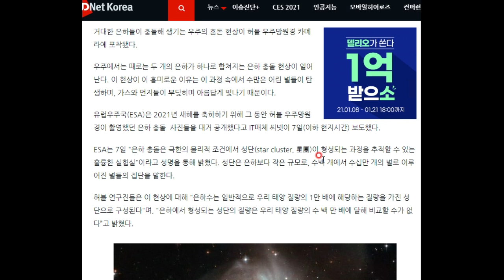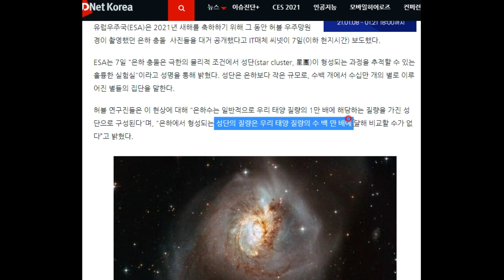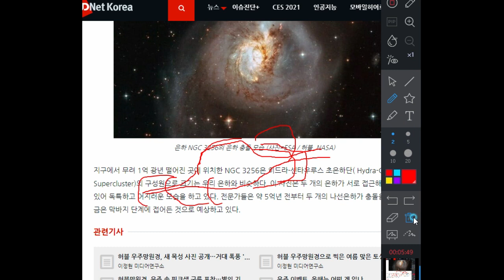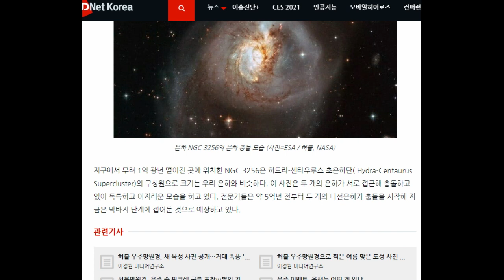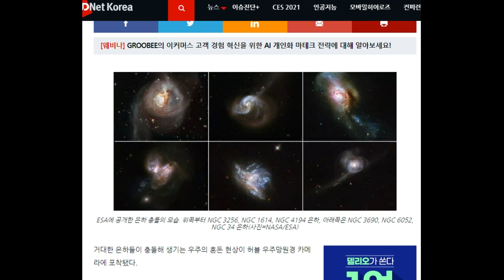허블 은하가 관측한 귀중한 우주의 광경들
우주의 장엄한 광경을 눈으로 직접 볼 수 있다는 것 자체가 경이롭습니다!!!